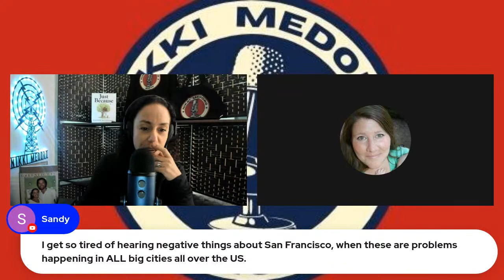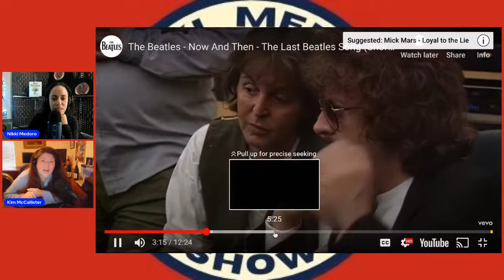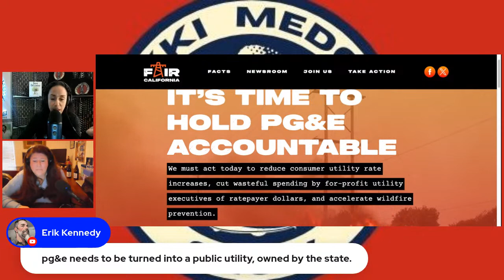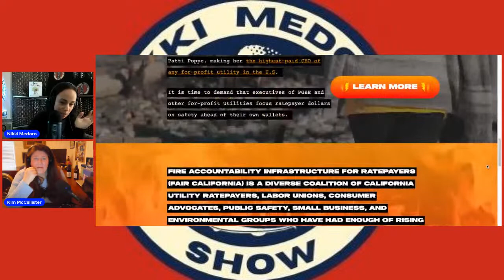Nikki Medoro Show 11/2/23 Musk mind control fear/PG&E rate hike inevitable/Trump kids testify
Elon Musk wants to save humanity from Twitter/X mind control
Californians can expect ANOTHER rate hike from PG&E
We'll have the latest on the testimony from Trump's kids in civil fraud trial.
Robert de Niro explosive testimony in civil suit against his ex-assistant.
Jefferson Graham joins us to talk about Apple event shot on iPhone! Could the average iPhone user do the same thing???